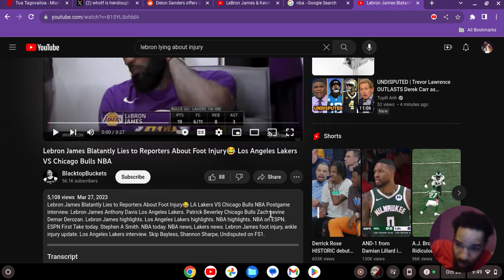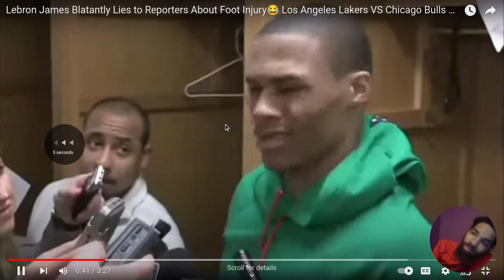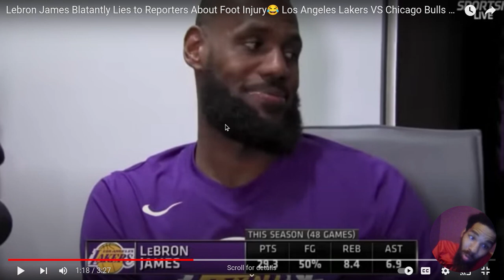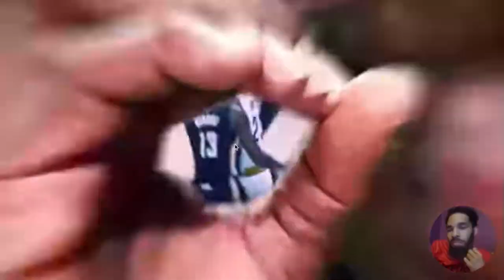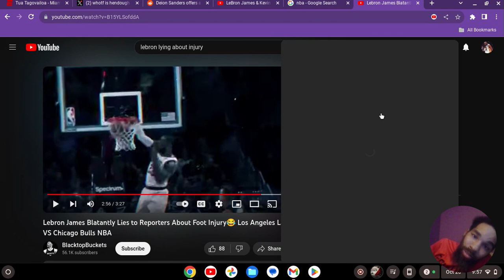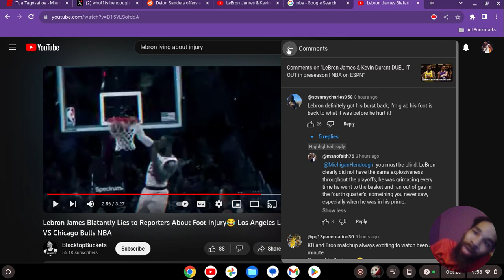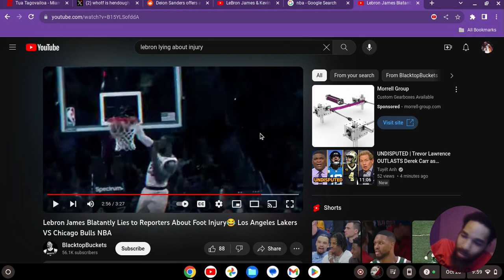LEBRON JAMES OF FEET.....